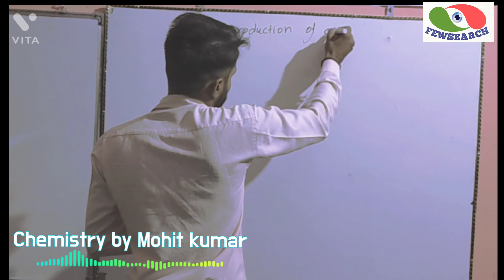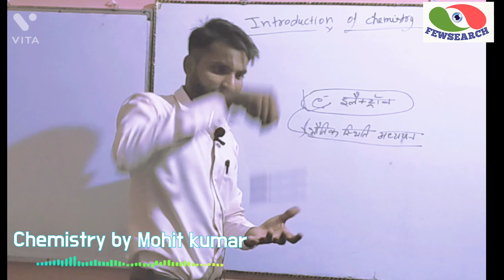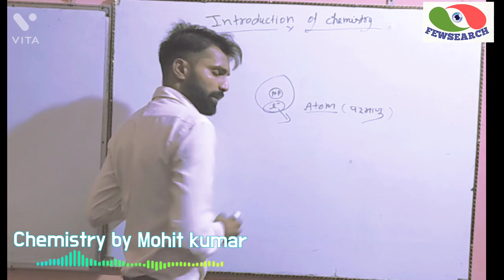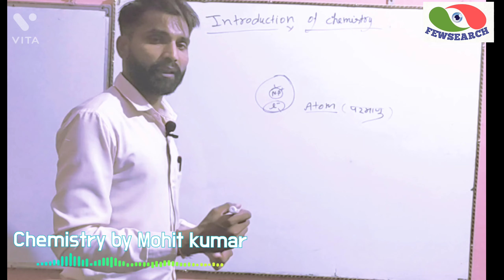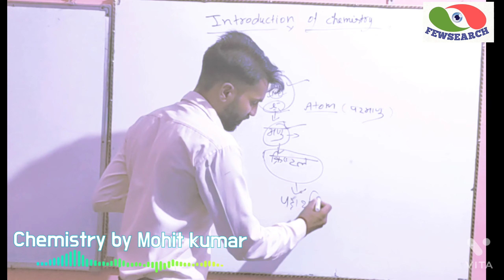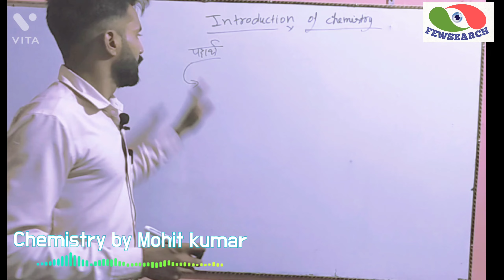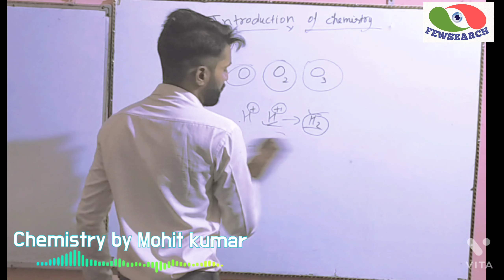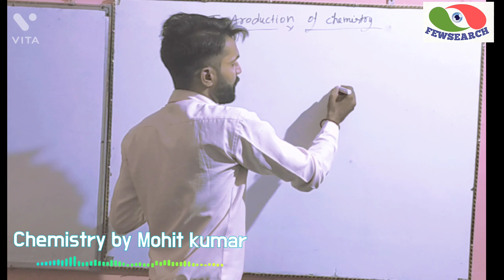Introduction of Chemistry रसायन विज्ञान Isotope Isobar Atomic weight Atomic number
Introduction of Chemistry
रसायन विज्ञान
12th Chemistry
10th Chemistry
description of Chemistry